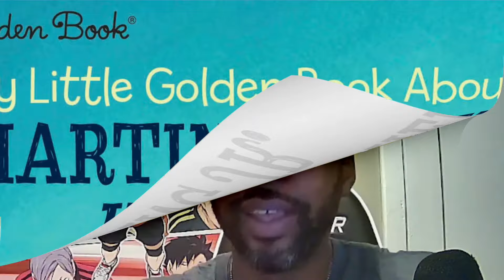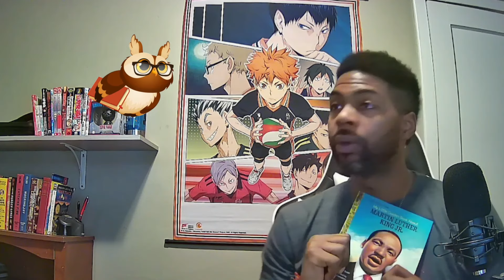Wayne Reads My Little Golden Book About Martin Luther King Jr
Hello and Welcome to Wayne Reads!

Each week we will be taking new adventures in reading. As we read, if you like to follow along and learn the words, just hit the CC button. See you on the next adventure!